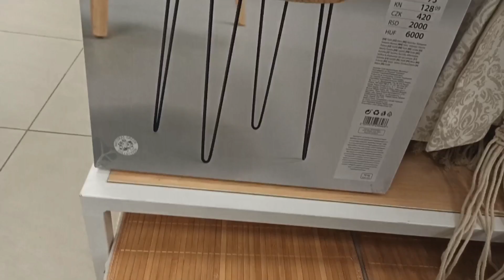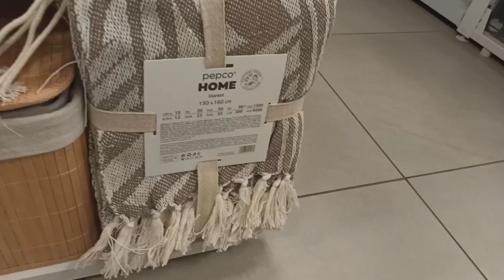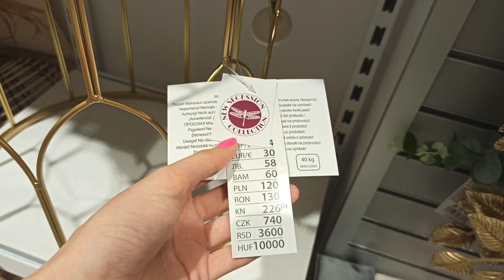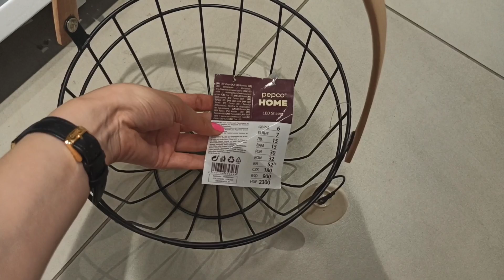PEPCO 🙂 Przegląd półek i przedmioty na rozdanie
Zasady rozdania
4. Spośród komentrzy wybiorę osobę, której prześle przedmioty z rozdania.
5. Wysyłka tylko na terenie Polski.
6. Osoba, którą wybiorę będzie miała 7 dni na kontakt ze mną w celu uzgodnienia formy wysyłki.
7. Z rozdania zostanie nagrany i upubliczniony film na moim kanale.